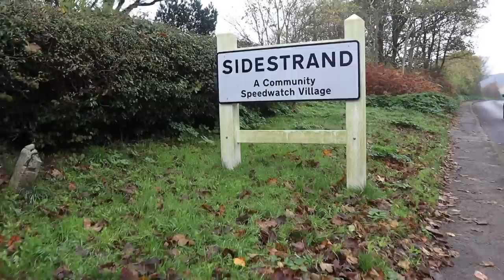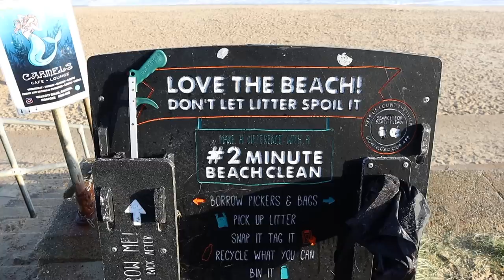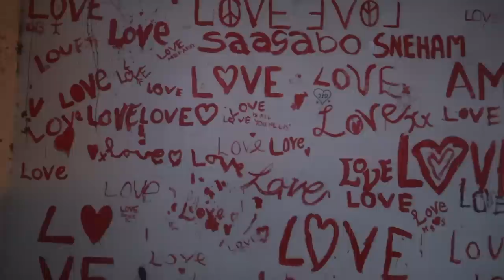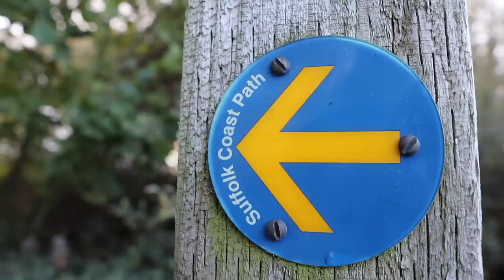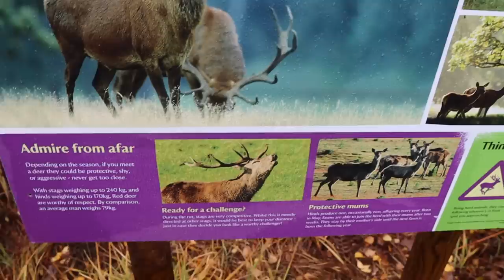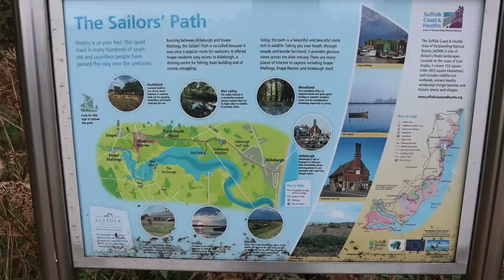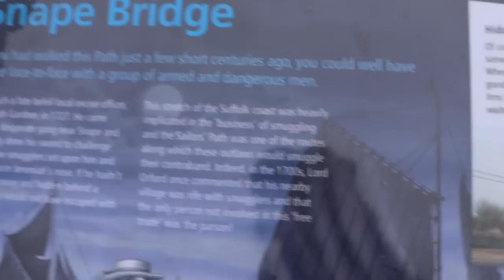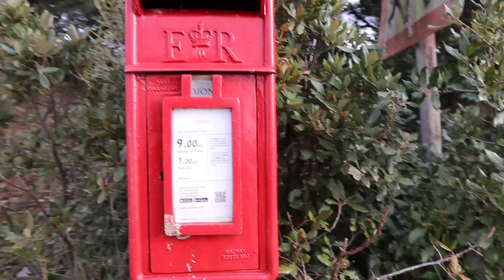Spending 12 Days In Nature. 200 Miles Of East Anglia Part 2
Ey Up Shagzillaz!!

Sorry it’s taken a minute to get this video out to you… I had a bit of a creative block there for a while and couldn’t really bring myself to get it done… Alas!! I’m back and in full love for it again!

This is the second and final episode of the 200 mile charity hike I undertook to raise money for charity (Veterans At Ease).

In this episode we start where the first one finished… Day 5 in Wells Next the Sea.
I was joined by my dad for a day and a morning of hiking and camping before I was left to crack on and wildcamp/ hike the rest of the journey.
I had a truely amazing trip backpacking my way through the East Anglian Countryside and Coastline.
It was awesome being out in nature for so long where I feel an unlimited sense of freedom and wellbeing. I find it really exciting not really knowing where I’m going or where I’m camping.
I got soaked wet through a good few times on this trip but it didn’t really slow the progress down.
I camped in a variety of places as you will see and I’m so glad I undertook this challenge.

It’s not too late to donate and it would be really appreciated!!

If you want to buy me a beer or some food for my next adventure you can help out here…

Some of the gear I use on my woodland camps can be found here…